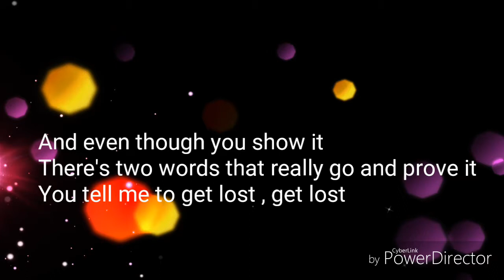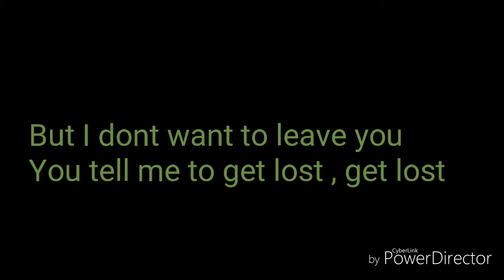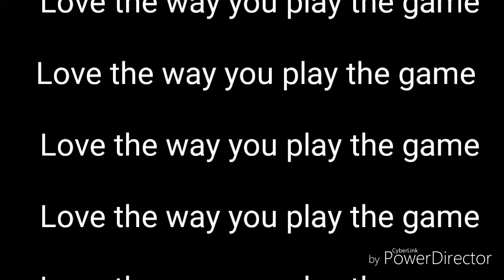GET LOST LYRIC VIDEO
First video . It's not the best but I hope you like it